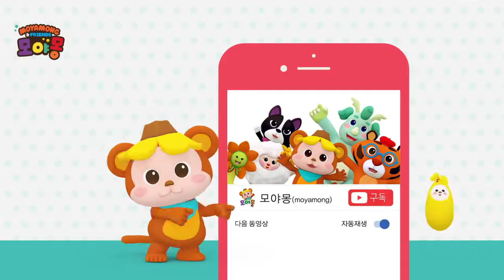Can You Pick Some Fruit | 영어동화 | 빅키즈영어 | 영어그림책 | 영어동화책 | song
영어 자막이 함께 있는
재미있는 유아동 영어그림책 빅키즈영어 입니다☺

모야몽 공식 유튜브 채널에 업로드 되는 모든 동요와 동화는
유아 교육 전문가들이 자체적으로 제작하고 있어요.